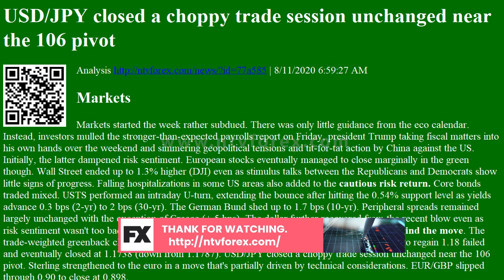USD/JPY closed a choppy trade session unchanged near the 106 pivot Analysis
USD/JPY closed a choppy trade session unchanged near the 106 pivot Analysis | 8/11/2020 6:59:27 AM
Markets
Markets started the week rather subdued. There was only little guidance from the eco calendar. Instead, investors mulled the stronger-than-expected payrolls report on Friday, president Trump taking fiscal matters into his own hands over the weekend and simmering geopolitical tensions and tit-for-tat action by China against the US. Initially, the latter dampened risk sentiment. European stocks eventually managed to close marginally in the green though. Wall Street ended up to 1.3% higher (DJI) even as stimulus talks between the Republicans and Democrats show little signs of progress. Falling hospitalizations in some US areas also added to the cautio...